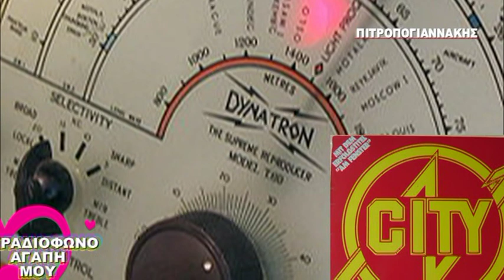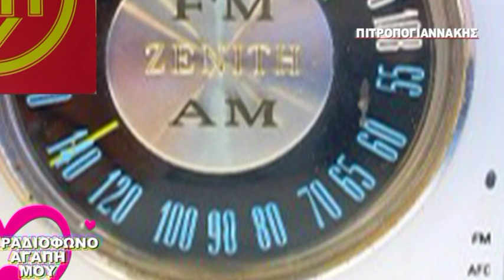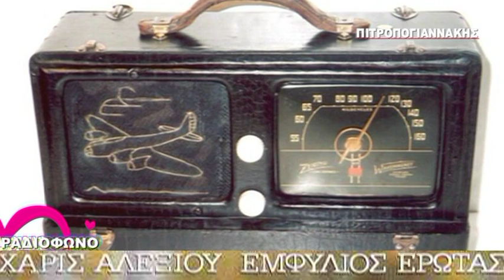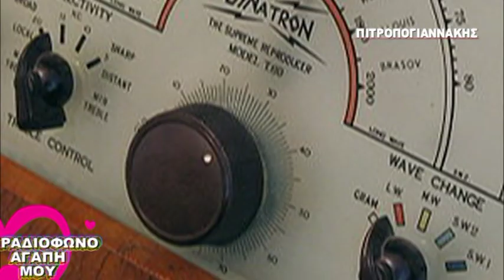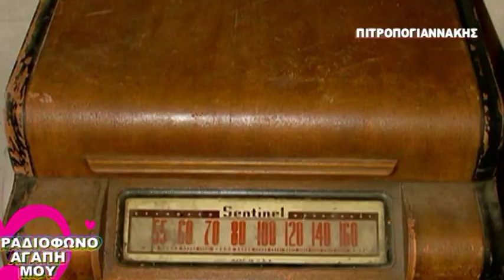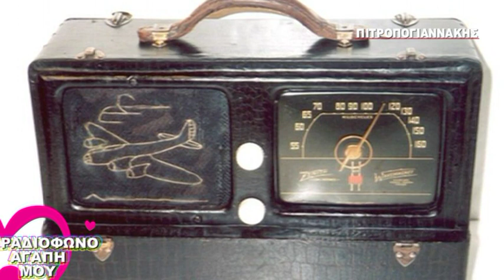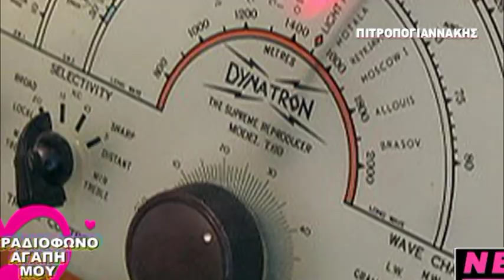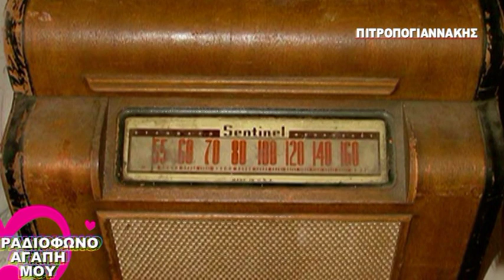Μουσική Ποικιλία 02 02 1985 Γ ΕΡΑ ΗΡΑΚΛΕΙΟΥ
Με πολύ αγάπη και νοσταλγία σε όλους εσάς, ω συνοδοιπόροι, σε βίους παράλληλους μιας άλλης εποχής, once upon a time, 30 years ago... Απ' την εποχή αυτή, επέλεξα από το σκονισμένο Αρχείο κασσετών μου και αυτό το ντοκουμέντο, εργασία που δίνει αυθεντικώς την εικόνα μιας εποχής που πέρασε...   Όντας στην εποχή της εικόνας, προσέθεσα  υλικό βίντεο κατά διάθεση, έμπνευση και "ποιητική" αδεία μου με σκοπό τη μελέτη και ανάδειξη του θέματος της Ελεύθερης Ραδιοφωνίας και δια τέρψιν όχι μόνον της ακροάσεως... Μέχρι το 1987-8 στην Ελλάδα έπαιζε μόνο η ΕΡΤ. Από τις αρχές της δεκαετίας του 1980 είχε αρχίσει να τίθεται πιο έντονα το αίτημα για μη κρατική ραδιοφωνία και, προς τα μέσα, για τηλεόραση. Η κυβέρνηση του ΠΑΣΟΚ εξέτασε το ενδεχόμενο άρσης του μονοπωλίου το 1982 και το 1985 αλλά δεν υπήρξε συνέχεια. Μετά τις αυτοδιοικητικές εκλογές του 1986, όταν η Νέα Δημοκρατία επικράτησε στην Αθήνα, την Θεσσαλονίκη και τον Πειραιά, οι δήμαρχοι των τριών πόλεων, αντίστοιχα ο Μιλτιάδης Έβερτ, ο Σωτήρης Κούβελας και ο Ανδρέας Ανδριανόπουλος, έκαναν κινήσεις για την ίδρυση δημοτικών ραδιοφωνικών σταθμών, αναγκάζοντας τελικά την κυβέρνηση να θεσμοθετήσει την μη κρατική ραδιοφωνία (νόμος 1730/1987). Ο πρώτος νόμιμος ιδιωτικός ραδιοσταθμός ήταν ο Αθήνα 9.84 που εξέπεμψε στις 31 Μαΐου 1987. Ακολούθησε το Κανάλι 1 στον Πειραιά στις 26 Ιουνίου και τον Σεπτέμβριο ο FM100 στη Θεσσαλονίκη. Σύντομα ιδρύθηκαν δεκάδες σταθμοί σε όλη τη χώρα, φέρνοντας τη λεγόμενη άνοιξη της ραδιοφωνίας.
Εργασίες εκπαιδευτικές με ποικίλες χρηστικές εφαρμογές ως ακολούθως: Εδώ Ερασιτεχνικός Ραδιοφωνικός Σταθμός Συκολόγου Βιάννου, 40 χρόνια μετά! Ακούστε :